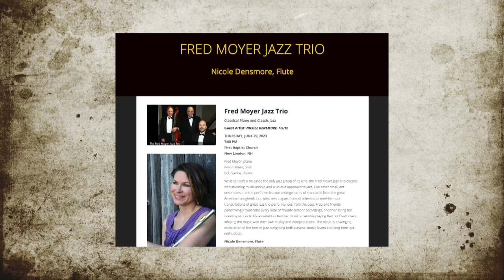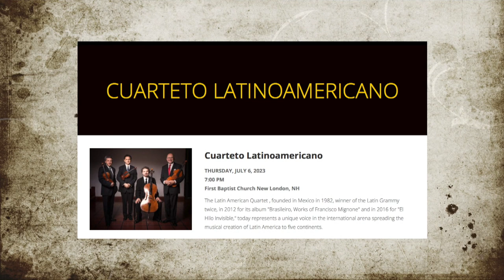Summer Music Associates' 2023 PROGRAM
Nancy Tripp will provide a rundown of the 2023 Summer Music Associates season of music.